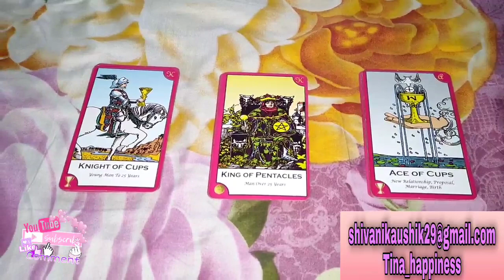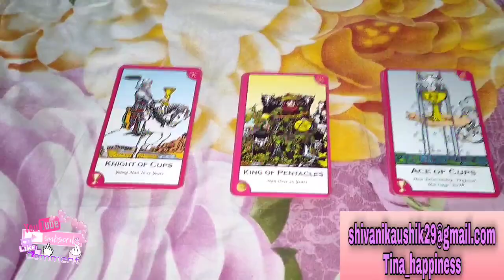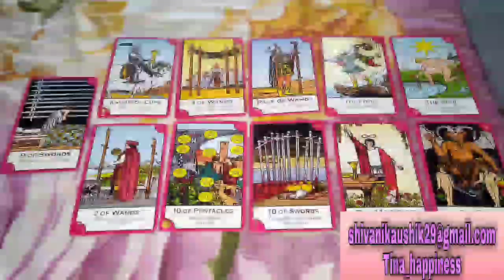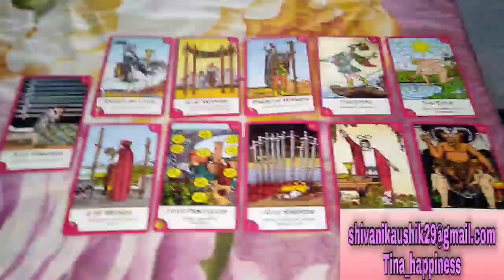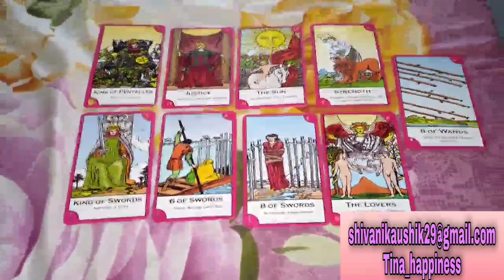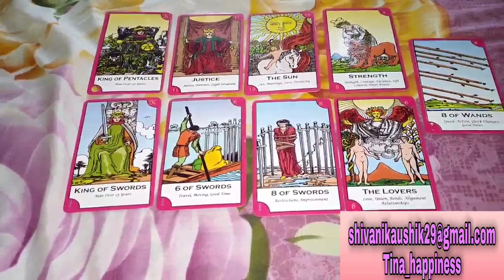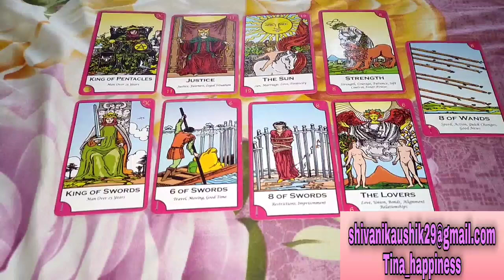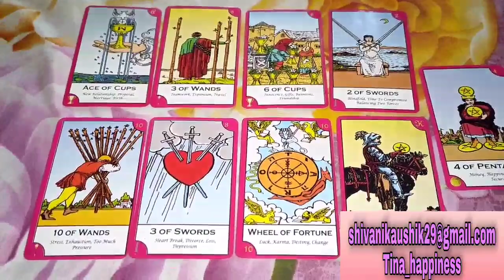Hindi Pick a Card Readings 💗 Soulmate se Kab milege😍True Soulmate reading🙀 Future prediction ✨ Tina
3. Comment on the video with your and email I'd 😍

pile 1 🌸- 0:00
pile 2 ♥️- 9:15
pile 3 💐- 17:46

Love you 😘😘❤️
Tina

Tina happiness